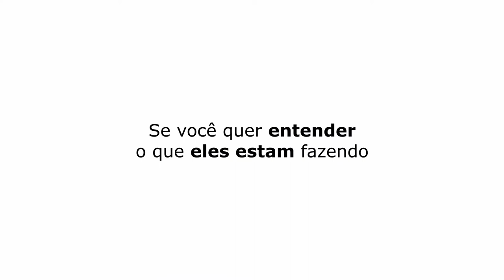EU SEMPRE FUI ENGRAÇADA! | SILL ESTEVES E DIEGO BECKER - TICARACATICAST